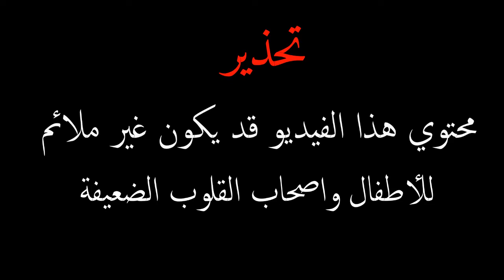قصتي مع الدارك ويب والديب ويب - الجانب الخفي من الانترنت المظلم 🔞😱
الحلقة التانية من سلسلة قصص ومعلومات..والحلقة دى بتتكلم  عن قصتى الحقيقية وتجربتى الاولى مع الديب ويب والدارك ويب والغرفة الحمراء والمشاكل اللى ممكن تحصل من وراهم
أوعى تجرب تخش الدارك ويب او الديب ويب عشان متندمش انت وجهازك والناس اللى حواليك, الكلام دا حصل بجد وممكن يحصل أسوء
حقيقة الديب ويب والدارك ويب وفيديوهات ومعلومات حقيقية مسربة..

لسهوله البحث عنا :
TEAMABVIDEO